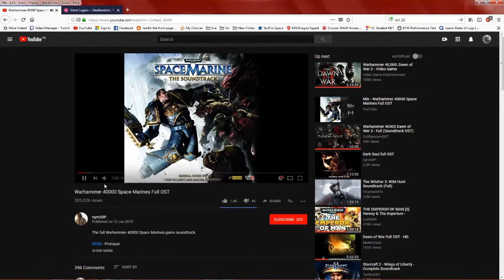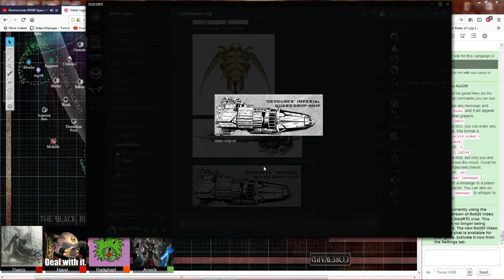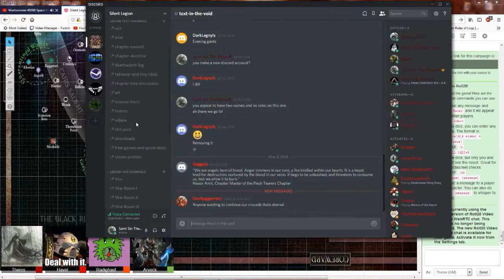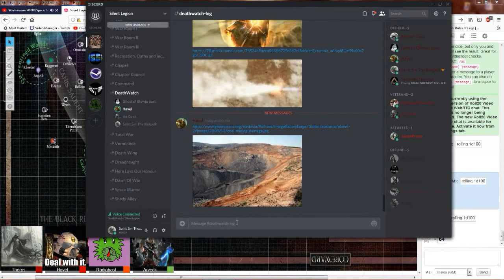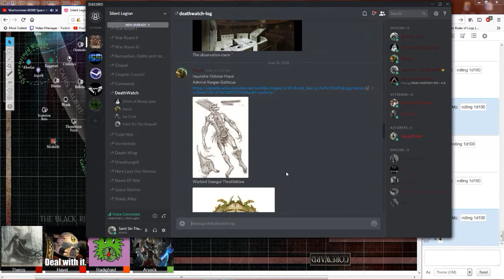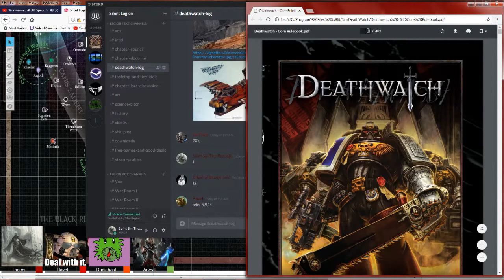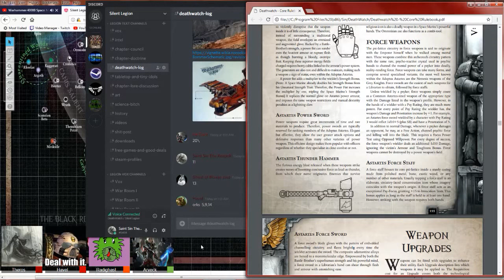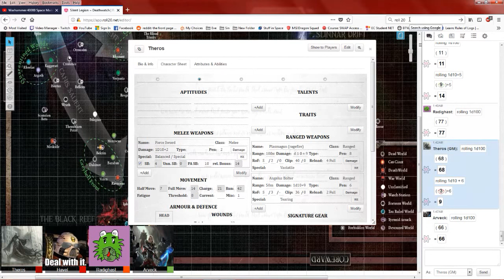Silent Legion ~ Lost in Deathwatch Mission IV - Part I [Breifing & Deployment to Planet Oertha]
The team deploy to a new system tasked with a head-hunting task.  Full mission breifing and deployment to the planet surface.